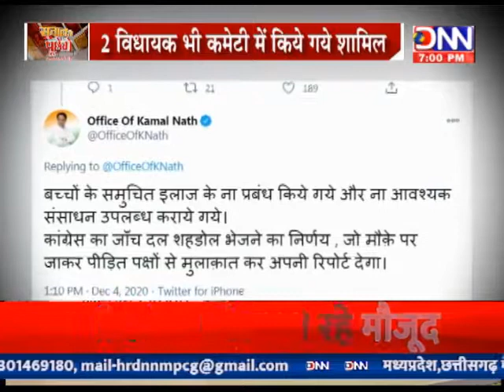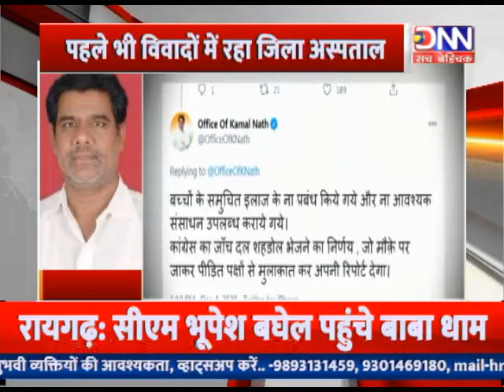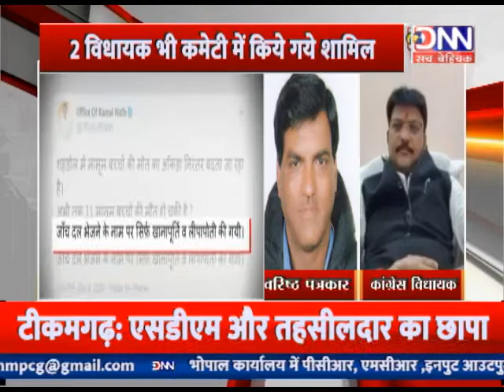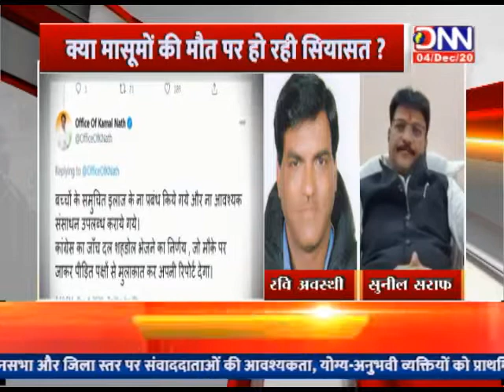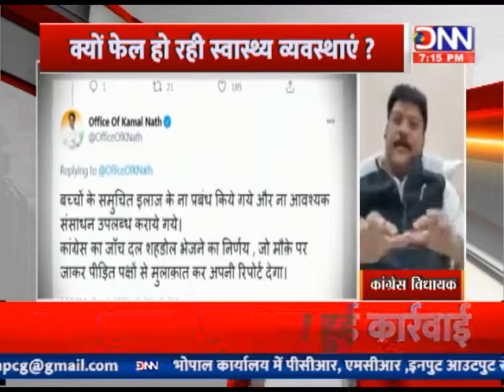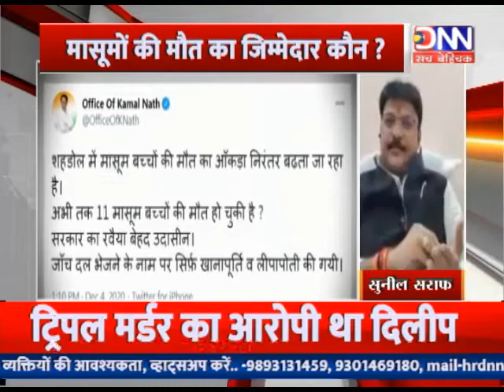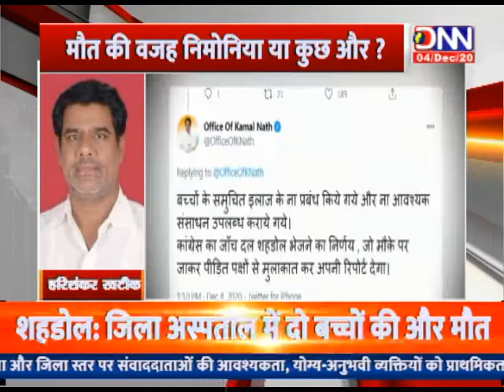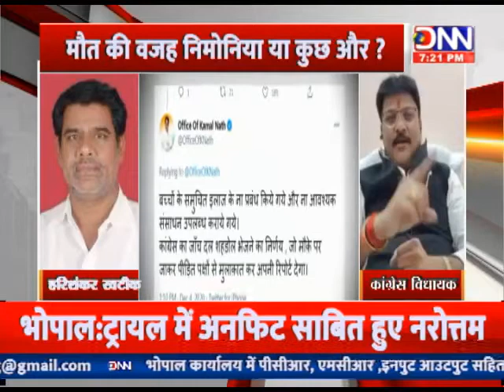DNN NEWS MP :- सवाल तो पूछेंगे...